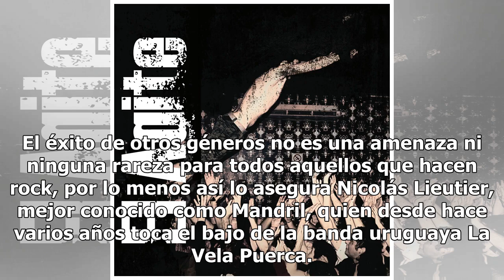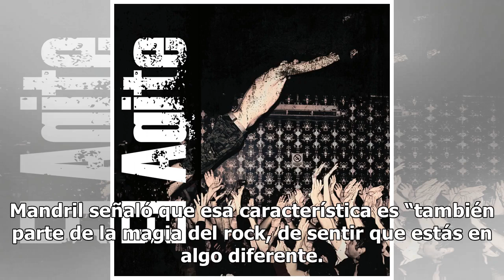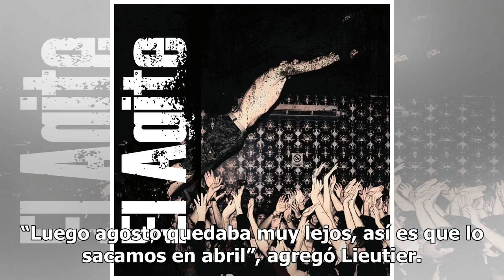El rock fue siempre minoría, afirma La Vela Puerca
El éxito de otros géneros no es una amenaza ni ninguna rareza para todos aquellos que hacen rock, por lo menos así lo asegura Nicolás Lieutier, mejor conocido como Mandril, quien desde hace varios años toca el bajo de la banda uruguaya La Vela Puerca. El músico explicó que en la historia de la músic...